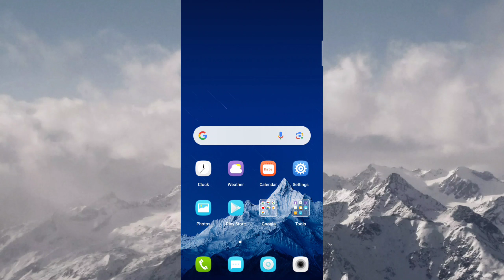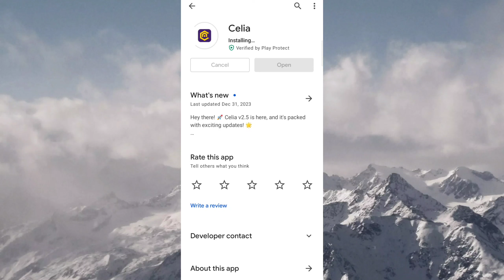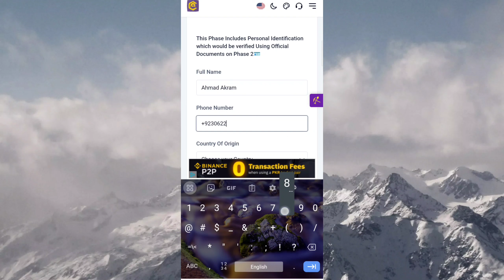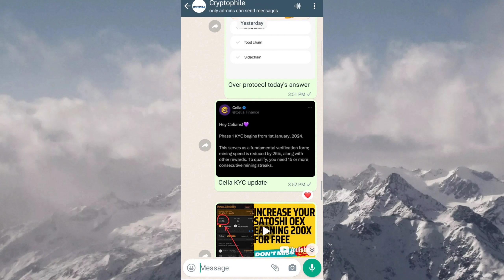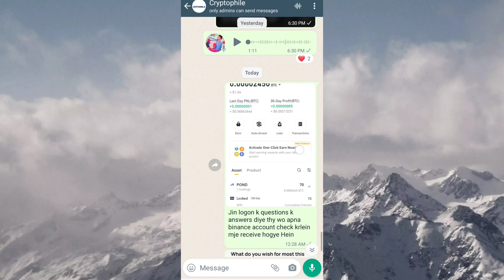Celia Mining App | Celia KYC Phase 1 | Complete Guide | Earn Free Cryptocurrency